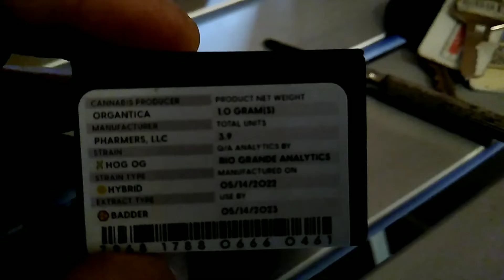Creamy Hog Fog OG Wax